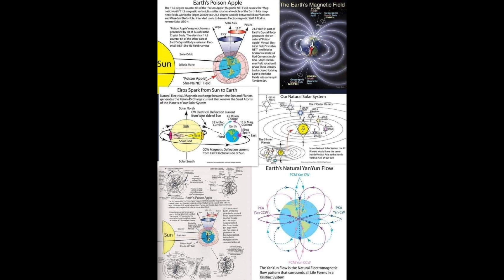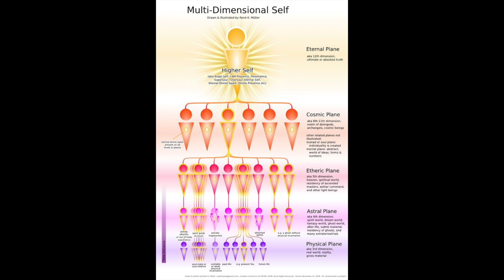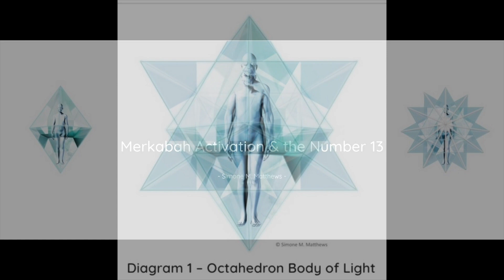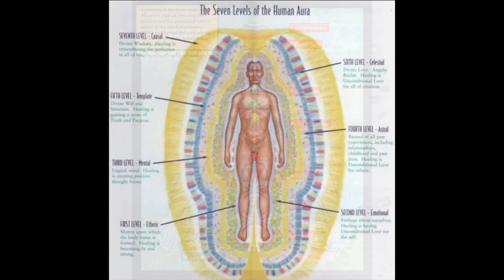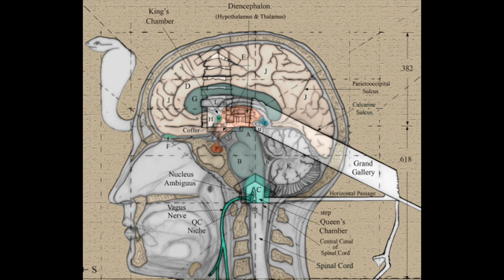multidimensional soul (2/4) serpent energy | Kundalini & dragon bloodlines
...bringing together our collective puzzle pieces...supporting us in these times of profound transition and transformation. giving us clous to a better  understanding of who we are and what kind of universal and earthly  framework we're living in collectively in this time space vanatge point ...in particular pertaining to our multi-dimensional selves...' iam ' activation key code spirit walk streaming with images ~ p2/4

this 4 part episode is a prologue-interlude  of the 'i am activation key code'

all  'code' installments in order of appearance ~

i do not monetize my channel, but youtube can place ads on ANY video now... - to watch ad free, use firefox browser with the free ad on 'uBlock Origin ' - best ad blocker for the entire internet. i could not bear surfing without it.